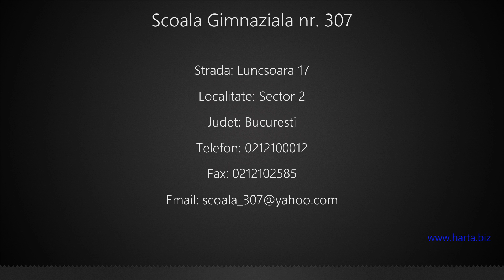Scoala Gimnaziala nr. 307 Sector 2